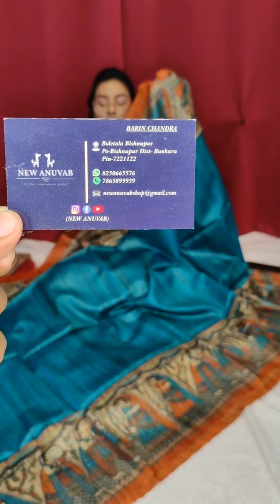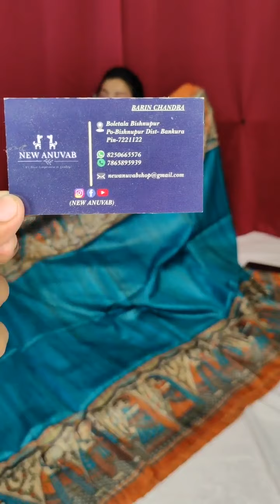BOOKING NO-8710030592///SILKMARK CERTIFIED✅✅GHICHA TUSSAR SPECIAL LIVE✴️✴️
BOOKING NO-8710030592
SILKMARK CERTIFIED✅✅
GHICHA TUSSAR SPECIAL LIVE✴️✴️